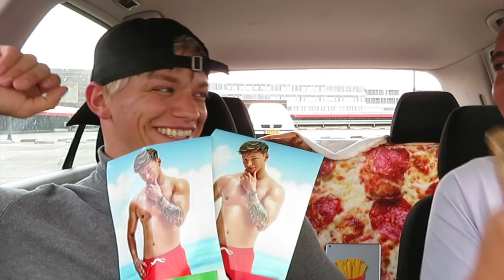ZE GOOIDE ZELFS MET EIEREN OP LESLEY MACDATE MET... DUSTY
In deze video ga ik samen met Dusty op Macdate !!!

VOLG MIJ HIER OOK FF OP!

Leuk dat je kijkt naar deze video's!
Ik ben Nick Eshuis, 21 jaar oud en woon in Drenthe! Ik heb meegedaan met het televisieprogramma 'De slechtste chauffeur van Nederland' en nu lijkt het me leuk om leuke videos te maken!!
In deze video's ga met leuke gasten langs de McDonald's en ga ik een leuk spelletje met ze spelen!